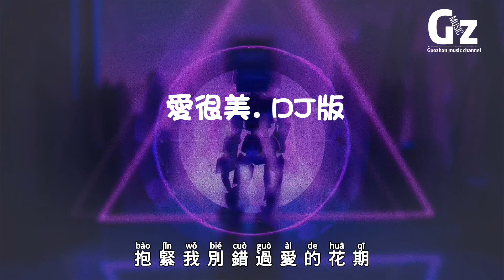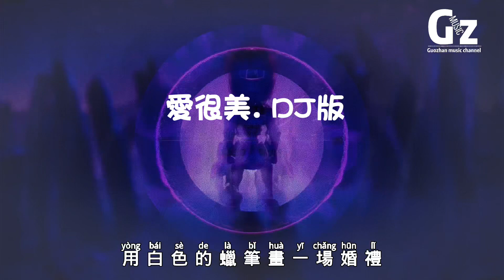愛很美Dj版